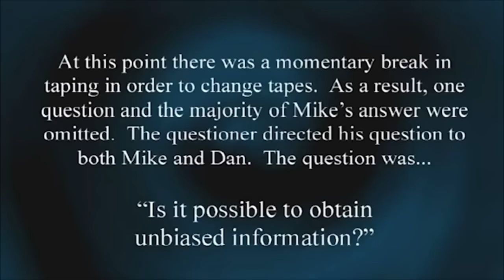The Jesus Fairytale - Dan Barker Debate Part 2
Recorded: April 14, 2003 - University of Wisconsin, Madison

Daniel Edwin Barker (born June 25, 1949) is an American atheist activist who served as an evangelical Christian preacher and musician for 19 years but left Christianity in 1984. He and his wife Annie Laurie Gaylor are the current co-presidents of the Freedom From Religion Foundation. He has written numerous articles for Freethought Today, an American freethought newspaper. He is the author of several books including Losing Faith in Faith: From Preacher to Atheist.
Barker has been an invited speaker at Rock Beyond Belief. He is on the speakers bureau of the Secular Student Alliance.